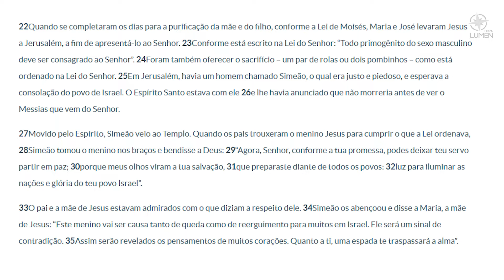PALAVRA ENCARNADA - 29/12/2020 - Meditação do Evangelho do Dia